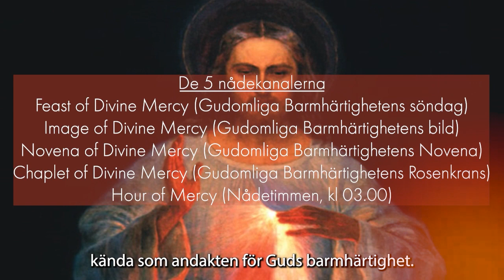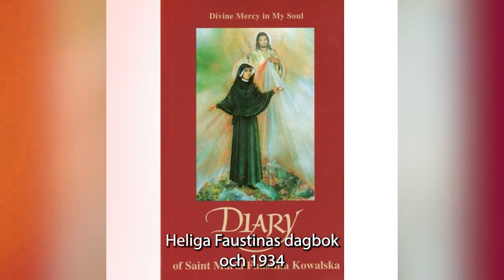Vem var heliga Faustina? - En snabb sammanfattning av detta kritiska helgon & hennes betydelse idag